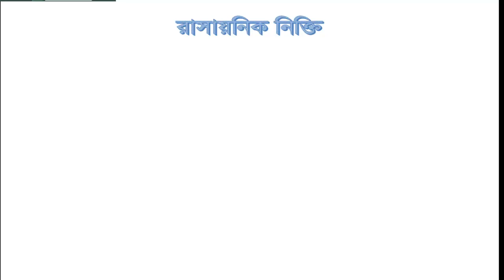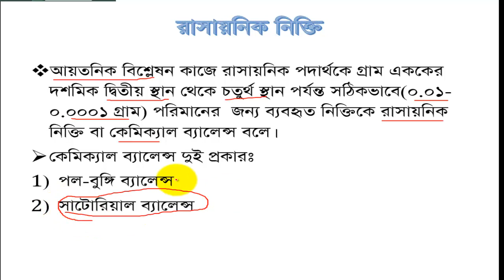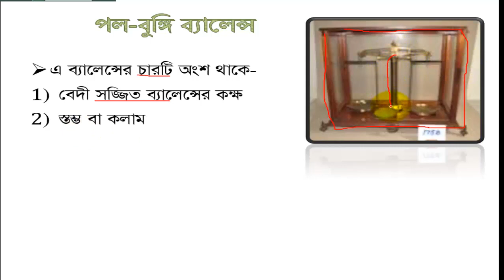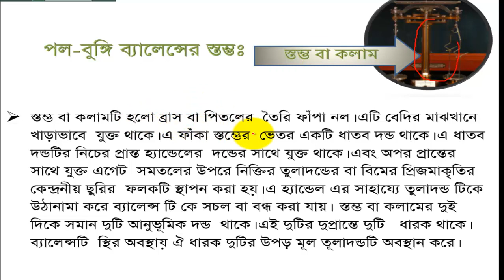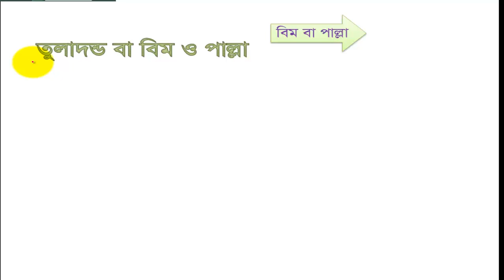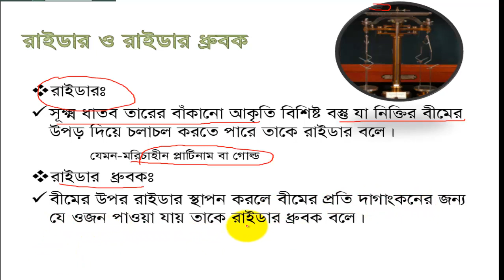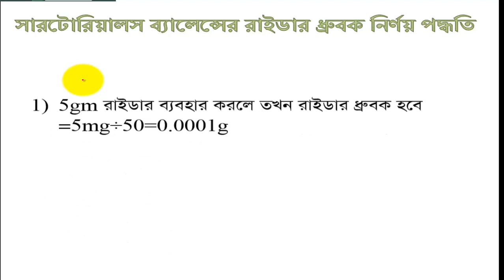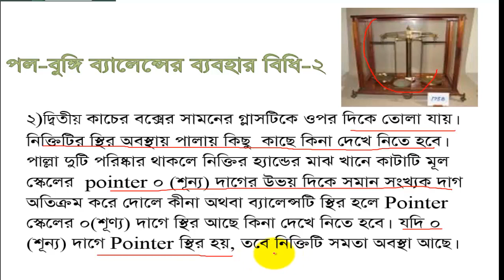পল-বুঙ্গি ব্যালেন্স লেকচার-১.৪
HSC রসায়নের খুবই গুরুত্বপূর্ণ একটা পাঠ। এই লেকচারে জানতে পারবে পল-বু্ঙ্গি ব্যালেন্স এর বিভিন্ন অংশ গঠন। এছাড়া রাইডার ধ্রুবক নির্ণয় করতে পারবে।রসায়ন পরীক্ষাগারে পল-বুঙ্গি ব্যালেন্স ব্যবহার করতে পারবে।পল-বুঙ্গিpaul-bunge#